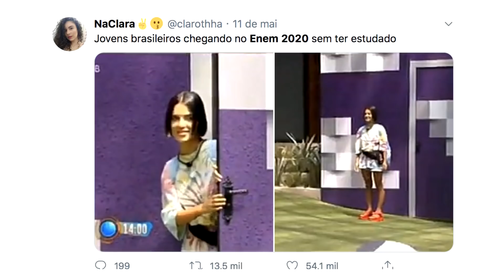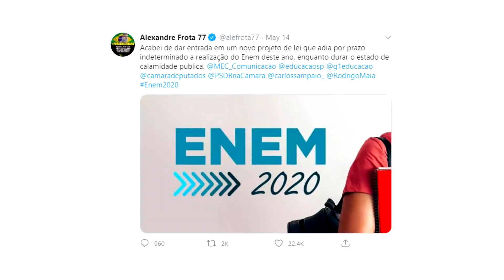ANALISANDO com MEMES: ADIA ENEM ⚠️😂 Klébio Damas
O ENEM 2020 não vai ser adiado?
Falei a minha opinião sobre isso!